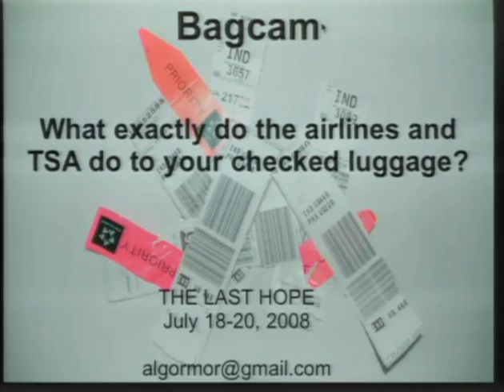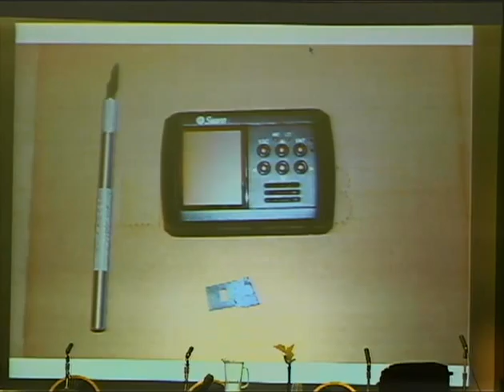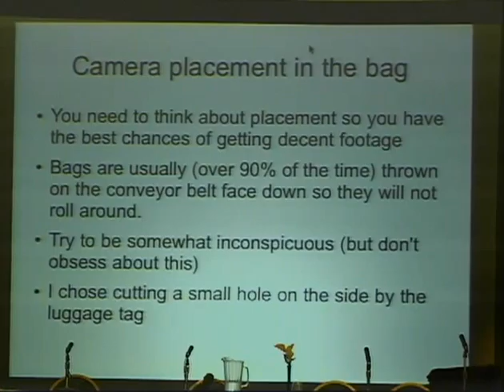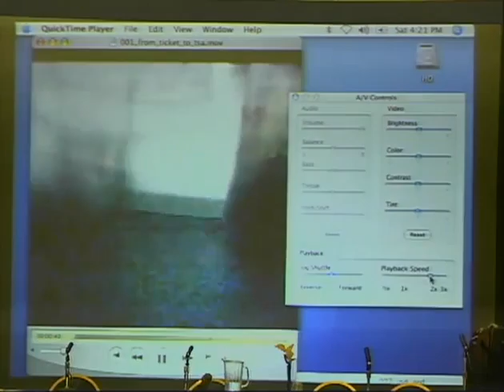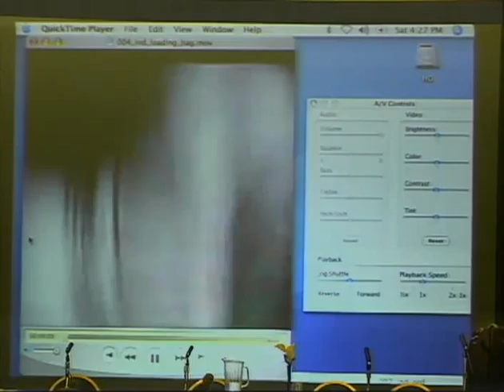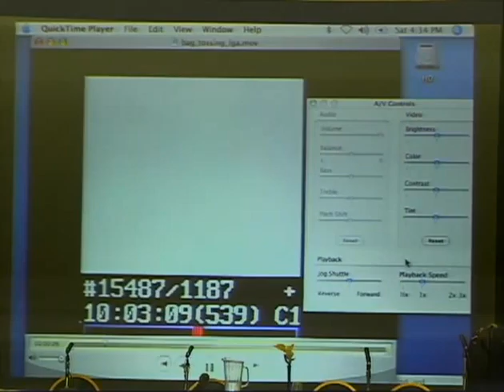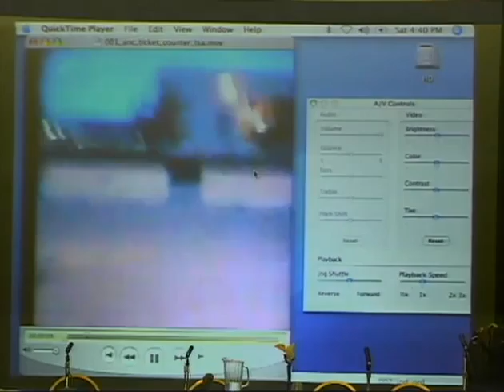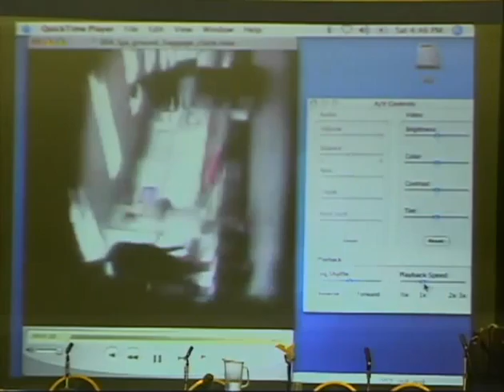2600 - The Last HOPE (2008) - Bagcam